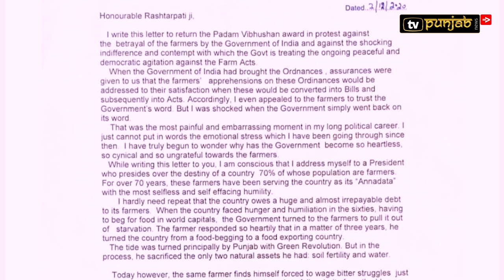Parkash Singh Badal ਤੇ Sukhdev Singh Dhindsa ਨੇ ਮੋੜੇ Padma Shri Award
Parkash Singh Badal, Sukhdev Singh Dhindsa, Padma Shri Award, Kisan Andolan, Punjab farmers, farmers protest, Shiromani Akali Dal, TV Punjab